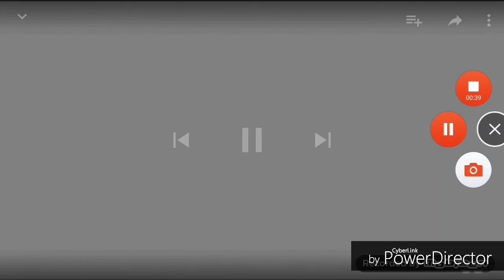6 Shuric Scan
Shuric Scan For PowerDirector